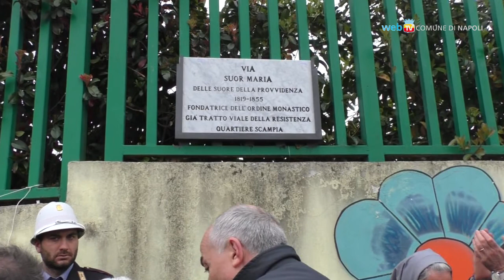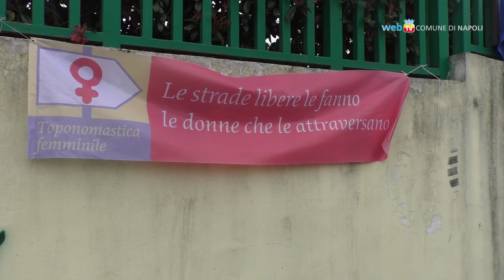A Scampia via Suor Maria delle Suore della Provvidenza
Intitolata a Scampia, tra viale della Resistenza e via Galileo Galilei, via Suor Maria delle Suore della Provvidenza.